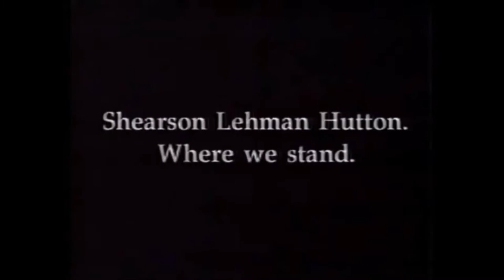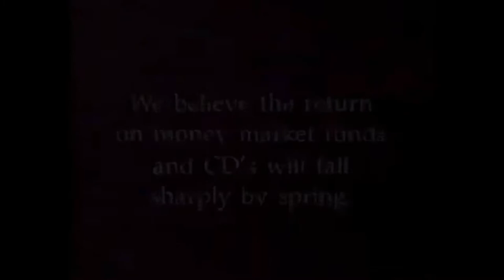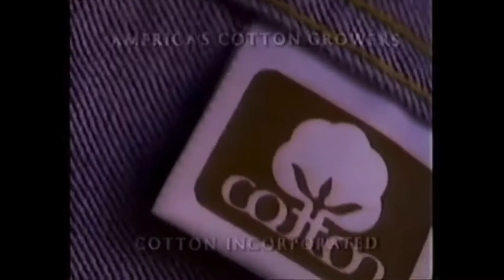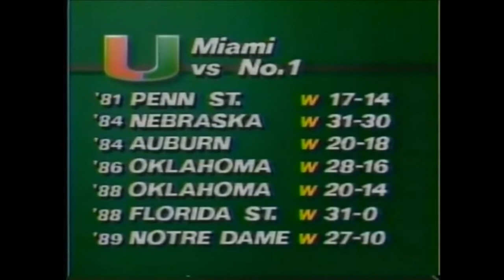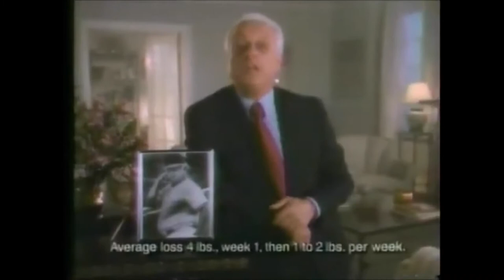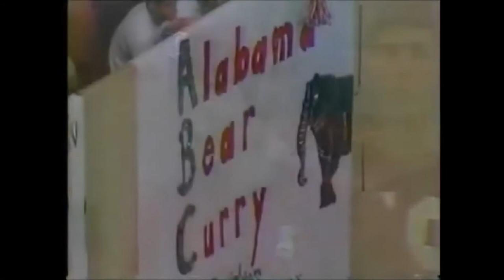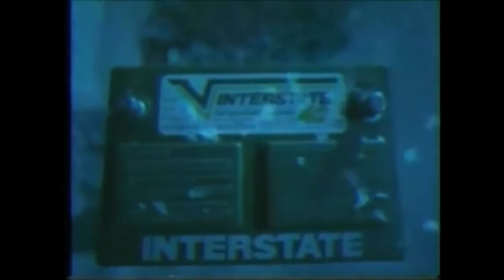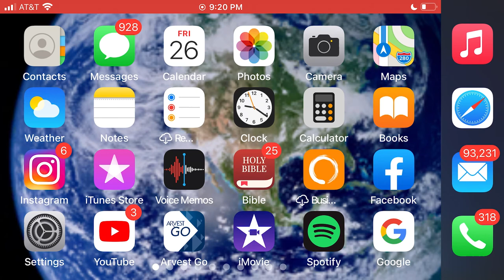1989 College Football: #2 Miami (FL) v. #7 Alabama - National Championship